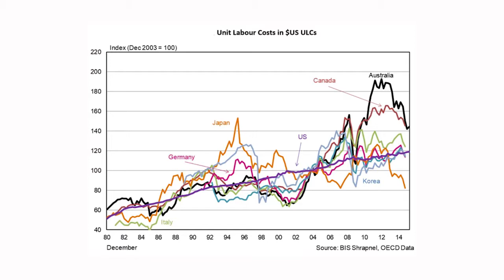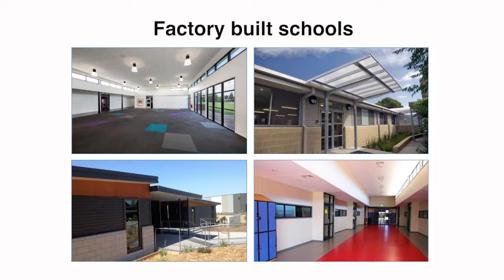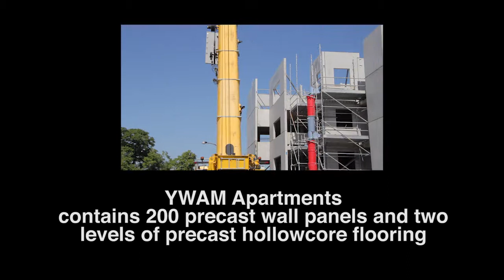SBEnrc Project 1.42 Innovative Industrialised Buildings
This video is based on the outcomes of research carried out by the Sustainable Built Environment National Research Centre (SBEnrc) as part of Project 1.42 Innovative Industrialised Buildings: Accelerating the Mainstreaming of Building Manufacture in Australia.